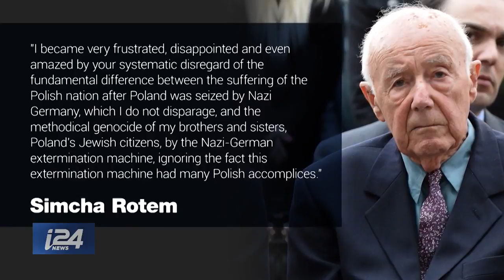Last Surviving Fighter of Warsaw Ghetto Uprising Passes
NEWS DESK | The last surviving fighter of the Warsaw Ghetto Uprising, Simcha Rotem passed away. He and his comrades inspired other Jews to resist the Nazis. Our Maia Bacharach has the story.

Story:

The last surviving fighter from the doomed 1943 Warsaw Ghetto uprising by Jewish partisans against the Nazis died Saturday in Israel aged 94, the country's president said.

Simcha Rotem, who went by the nom-de-guerre Kazik, served in the Jewish Fighting Organization that staged the uprising as the Nazis conducted mass deportations of residents to the death camps.

'This evening, we part from... Simcha Rotem, the last of the Warsaw Ghetto fighters,' Israel's President Reuven Rivlin said in a statement. 'He joined the uprising and helped save dozens of fighters'.

Hundreds of Jewish fighters began their fight on April 19, 1943, after the Nazis began deporting the surviving residents of the Jewish ghetto they had set up after invading Poland.

The insurgents preferred to die fighting instead of in a gas chamber at the Treblinka death camp where the Nazis had already sent more than 300,000 Warsaw Jews.

Speaking at a 2013 ceremony in Poland to mark the 70th anniversary of the uprising, Rotem recalled that by April 1943 most of the ghetto's Jews had died and the 50,000 who remained expected the same fate.

Rotem said he and his comrades launched the uprising to 'choose the kind of death" they wanted.

'But to this very day I keep thinking whether we had the right to make the decision to start the uprising and by the same token to shorten the lives of many people by a week, a day or two,' Rotem said.